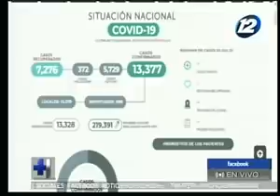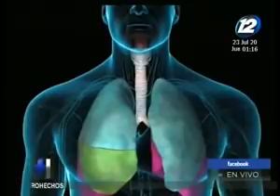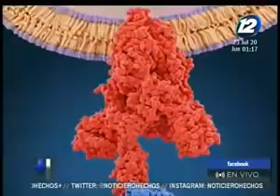Noticiero Hechos MD: Programa del 23 de Julio de 2020